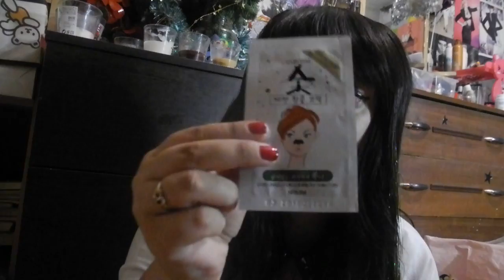Обзор корейской косметики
Лак для ногтей
Праймер для лица

ИТОГО:52,37$